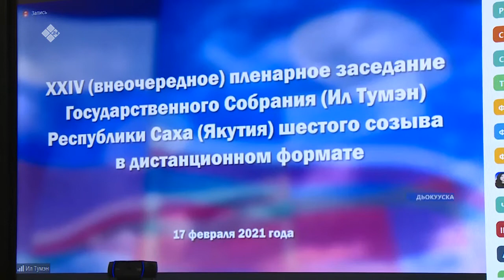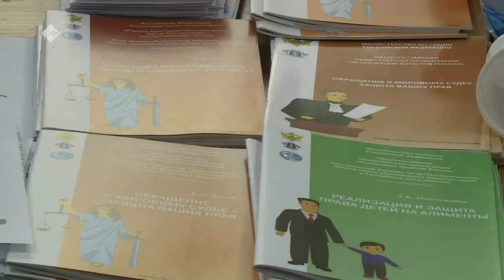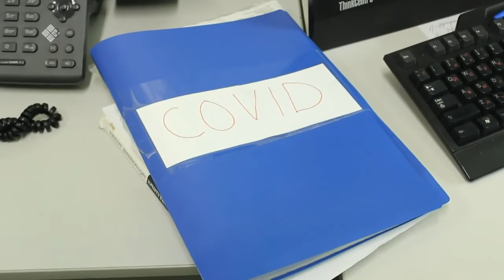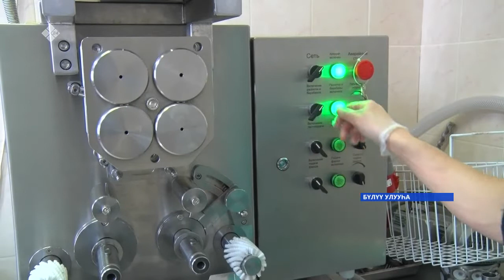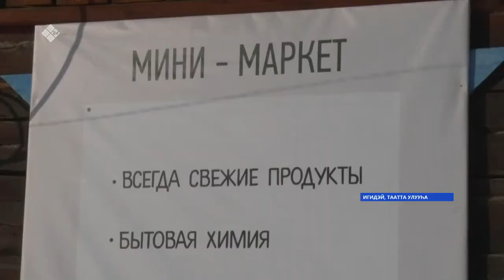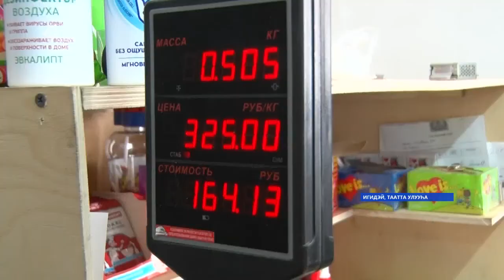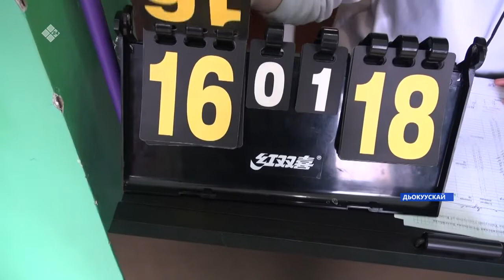«Саха сирэ» информационнай биэрии. Олунньу 17 күнэ, 13:30 ч.